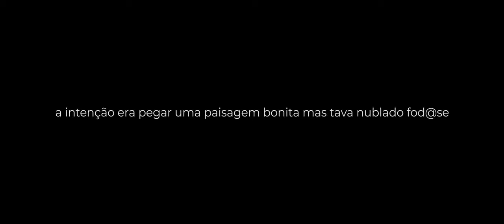KALISCH - ZEROUM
Uma realização PGK STUDIOS.

Kalisch que gravou mixou e fez a master.
PG gravou e editou, e a irmã do Kalisch vulgo Marina Kalisch ajudou a gente pra caraio